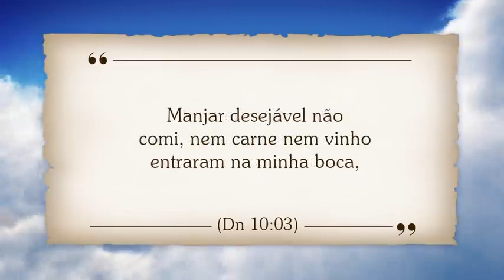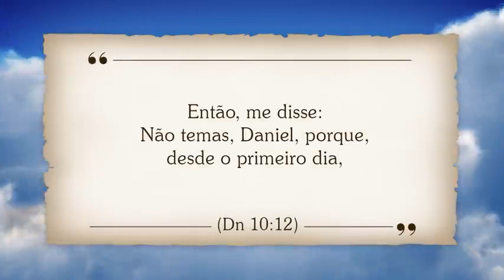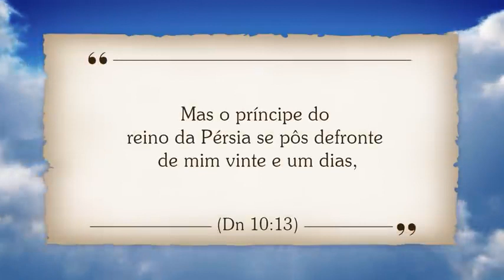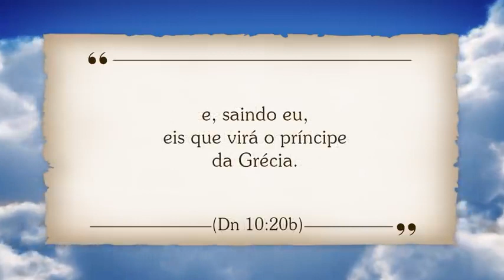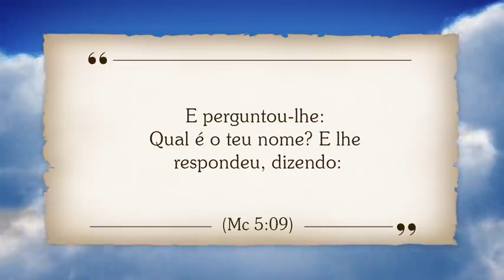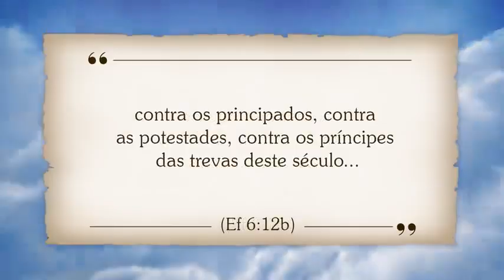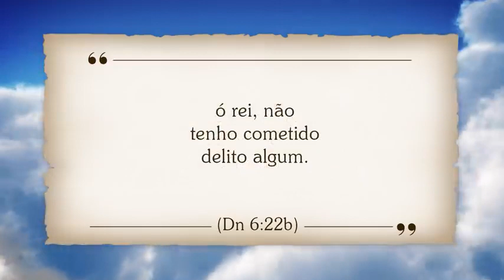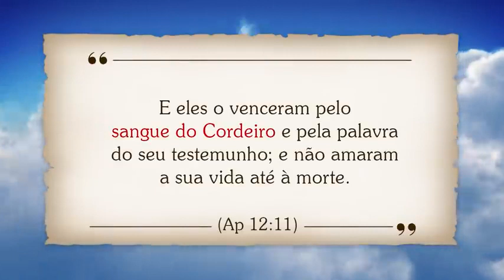ESPÍRITOS TERRITORIAIS: QUEM SÃO ELES?